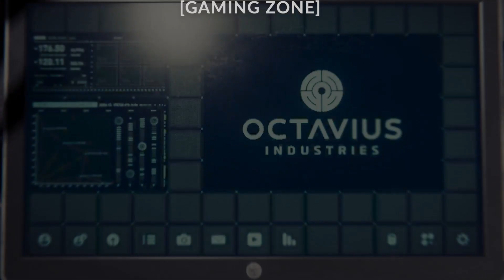marvel spider man remastered EP~2 FHD 2023 gameplay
GAME NAME ~ marvel spider man remastered
Marvel’s Spider-Man Remastered Developers ~ Insomniac Games ~Marvel Entertainment ~ Nixxes Software
marvel spider man remastered publisher ~ Insomniac Games, Inc
marvel spider man remastered release date ~ 12 August 2022

System Requirements
Processor: Intel Core i3-4160, 3.6 GHz or AMD equivalent. Memory: 8 GB RAM. Graphics: NVIDIA GTX 950 or AMD Radeon RX 470. DirectX: Version 12

this is game. which is most populer in most of states. please watch it once. if you like the video then hit the  button.

GPU: Asus ROG Strix GTX 1070
CPU: AMD Ryzen 3 3200G with Radeon Vega Graphics
Memory: 16 GB RAM (7.91 GB RAM usable)
Current resolution: 1920 x 1080, 60Hz
Operating system: